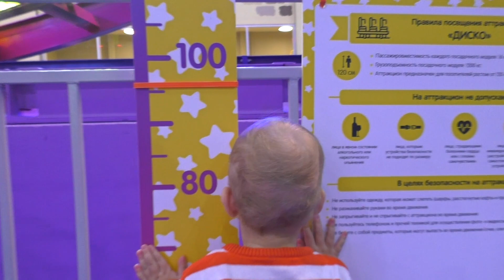♥ Маша и Медведь ВИДЕО ДЛЯ ДЕТЕЙ Маша потерялась на Детской Игровой Площадке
Алисе позвонил Миша из мультика Маша и Медведь и попросил найти Машу. Маша играла в детском развлекательном центре и потерялась. Миша очень переживает за Машу. Алиса очень любит мультфильм Маша и Медведь, это один из ее любимых мультиков. Алиса как и все Дети обожают смотреть мультики Маша и Медведь. Поточу что в мультике про Машу с любимыми героями Маша и Медведь всегда происходят интересные происшествия. Алиса искала Машу в парке развлечений, аттракционах и даже на Детской Игровой Площадке. В этом Видео для Детей и малышей вы увидите как Алиса искала Машу из мультфильма Маша и Медведь. Смотрите наши новые серии Маша и Медведь на канале Alice Ku. Ведь совсем скоро новая серия!

Alice called Misha a cartoon Masha and the Bear Masha and asked to find. Mary played in the children's entertainment center and lost. Misha is very worried about Masha. Alice loves cartoon Masha and the Bear, is one of her favorite cartoons. Alice as all kids love to watch cartoons Masha and the Bear. I sharpen it in a cartoon about Masha with their favorite characters Masha and the Bear always interesting incident occur. Alice was looking Masha at an amusement park, rides and even a children's playground. In this video for kids and toddlers you see Alice looking cartoon Masha Masha and the Bear. See our new series of Masha and the Bear canal Alice Ku. After all, very soon a new series!

Смотрите все Серии VLOG ВЛОГ на канале Алиса Ку Alice Ku:
►★  ♥  Играем в Доктора Лечим Игрушки Доктор Алиса Лечит как Доктор Плюшева We play doctor
►★  ♥ Собака Спаниель Русский Купаем в Ванной Russian Spaniel Dog basking in the Bathroom
►★  ♥ Шопинг Новогодняя распродажа Глория Джинс Супер Christmas Sale Shopping Gloria Jeans Super
►★  ♥ Ребенок на утреннике Новый Год Дед Мороз Снегурочка A child at the matinee New Year Santa Claus
►★  ♥ DIY Наряжаем Елку и Комнату Идеи на Новый Год Dress up Christmas tree and room for the New Year
►★  ♥ VLOG Супер! Развлекательный Центр Катаемся на горках Видео Для Детей  Entertainment Center

Смотрите так же другие видео Алисы:
►♥ Магия для Детей НАБОР ФРУКТОВ Волшебство Алисы Кухня для Свинка Пеппа ИГРАЕМ В ПОВАРА
►♥ Играем и строем город с конструктор Clementoni Klemmy Plus и Fisher Price Mega Bloks для девочек
►♥ Свинка Пеппа Интерактивная игрушка на русском распаковка Unpacking Peppa Pig Interactive toy
►♥ Свинка Пеппа замок Алиса и Кукла Диана расспаковка игрушек Лизуун Peppa Pig Castle Unpackingtoys
► ♥ Минифильм Мистический Хэллоуин 2016 Призрак Атакует Mini Movie Mystic Halloween 2016 Ghost Attacks

Всем Привет! Я Алиса и это мой Детский канал Алиса Ку! Здесь ты увидишь Интересное Видео для Детей: Распаковка игрушек, Челленджи для детей и взрозлых, Влоги , веселые Игры с Водой, Сюрпризы, Новые Игрушки, Игры, Развлечения, мои увлекательные Путешествия. Я люблю играть с игрушками, в Куклы, Принцессы, шарики Орбиз, Бассейн с Шариками для Детей. Мои самые любимые мультики: Маша и Медведь, Свинка Пеппа, Фиксики, Щенячий Патруль, Лунтик, Барбоскины, Шопкинс, Хелло Китти, Микки Маус, Минни Маус и другие Развивающие мультики для Детей. Люблю лепить из Плей До, распаковывать Яйца с Сюрпризами. Еще я много гуляю в Развлекательных Центрах, на Детской площадке, в Детской игровой комнате. Я покажу тебе новые Развлечения для Детей, Интересные Игры и самые Новые игрушки. Я поделюсь с тобой лучшими мгновениями своей жизни!